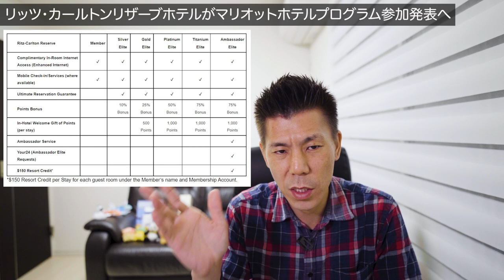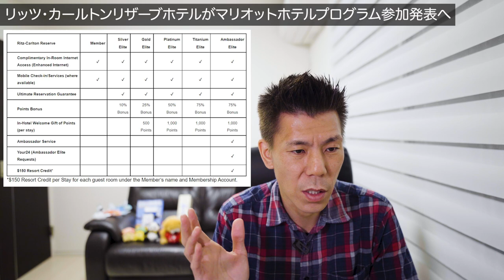【速報】リッツ・カールトンリザーブホテルがマリオットボンボイホテルプログラムに参加を表明🏨東山ニセコビレッジもポイント宿泊可能へ!!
リッツ・カールトンリザーブホテルがマリオットボンボイホテルプログラムに参加を表明しましたのでこちらの解説です。

3ヶ月以内に30万円のカード利用で10,000P
3ヶ月以内に45万円のカード利用で20,000P
6ヶ月以内に75万円のカード利用で25,000P

合計70,000P

3ヶ月以内に30万円のカード利用で30,000P
3ヶ月以内に75万円のカード利用で35,000P
6ヶ月以内に150万円のカード利用で90,000P

合計200,000P😳

番号　00059449

☑️使用機材